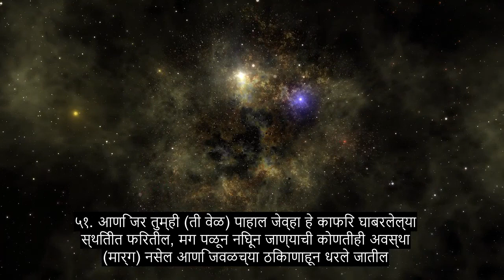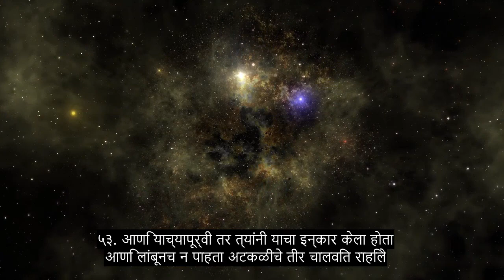धडा 34 शेबा, उपचार हा कुरान पठण, 90+ भाषा उपशीर्षके